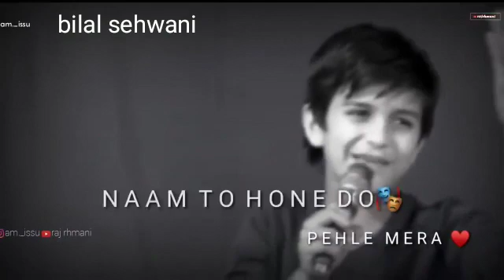Very intelligent boy 2020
Imran kha.